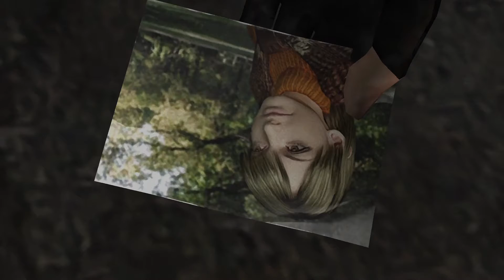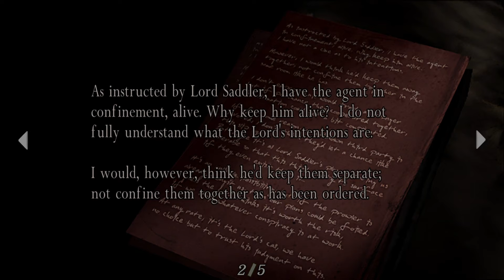resident evil 4 playthrough part 2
Funny warning ahead these guys are really dumb with explosives